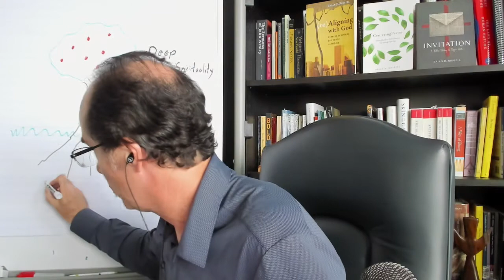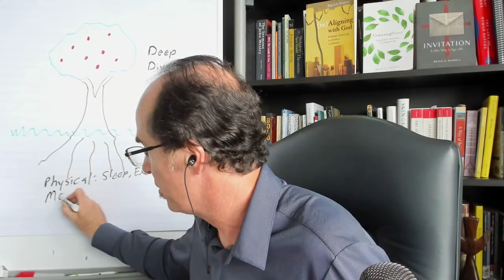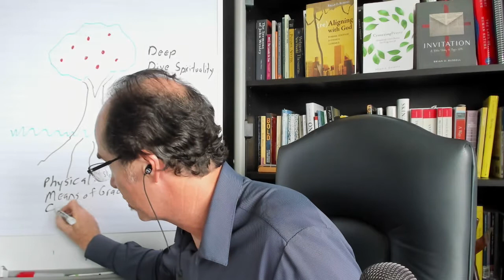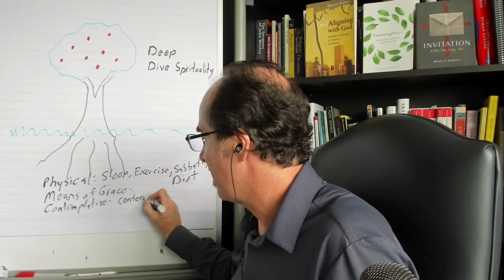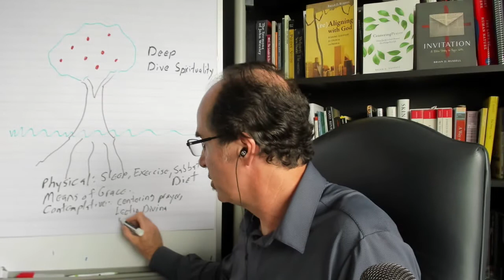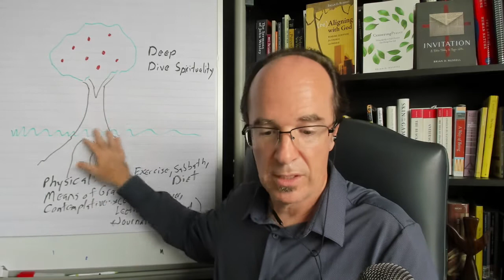Ep #103 How to Create Healthy Spiritual Rhythms for Thriving & Flourishing in Your Life and Mission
In this week’s deep dive conversation, Brian Russell talks about how to create healthy spiritual rhythms for thriving and flourishing in your life and mission. You will learn five signals that you need to pay attention to in advance of feeling overwhelmed and burned out. Brian will then help you craft a plan for thriving and flourishing for the long haul that fits your personality and context.

Information on Brian’s Signature Deep Dive Spirituality Coaching for Pastors and Spiritually Minded Leaders:

Brian Russell’s Books
Centering Prayer: Sitting Quietly in God’s Presence Can Change Your Life

(Re)Aligning with God: Reading Scripture for Church and World (Cascade Books)

Interested in coaching or inviting Brian to speak or teach for your community of faith or group?

If you purchase items through these links, Amazon returns a small percentage of the sale to Brian Russell. This supports the podcast and does not increase the price of the items you may choose to buy. Thank you for your support.